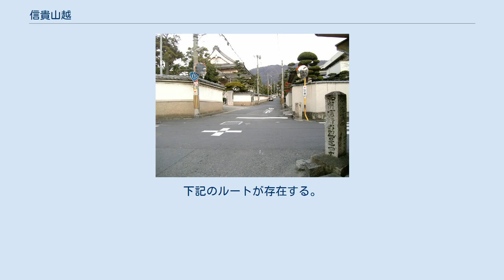信貴山越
信貴山越（しぎさんごえ）は、大阪および奈良から信貴山・朝護孫子寺への参拝道として整備された街道である。
いくつかのルートが存在する。
信貴山あるいは朝護孫子寺の門前町を経由して大坂と奈良を結ぶ街道となっているものの、大抵は奈良街道とは呼ばれない。
 信貴山に朝護孫子寺が開かれて以来、そこへ至るいくつかの道筋が整備された。
とくに大阪側からはいくつものルートが整備された。
 （下記の説明については現在の沿道施設の名称を用い、現在辿ることのできるルートで説明する。） 竜田（斑鳩町竜田）から信貴山に至る道筋は、三郷町の勢野交差点で奈良街道と別れて西進し、門前町に至る。
現在の「奈良県道236号信貴山線」に相当する。
 東高野街道（写真左右方向）と信貴道（黒谷道、写真奥方向）の四つ辻 （国道170号と府道181号の交点） 起点の道標に『和州信貴山四十（二丁）』と記されている。
信貴山へはここから四十二丁（5km弱）の道のりである。
 写真左の建物は「天理教高安大教会」。
奥方向へ少し進むと「教興寺」に至る。
 大阪から、八尾もしくは柏原を経由して信貴山頂・門前町に至る。
下記のルートが存在する。
 （北側から記載） 信貴山越とはよばれないものの、信貴山へ至る道路を挙げる。
 ^ 広報かしわら特集号 柏原市